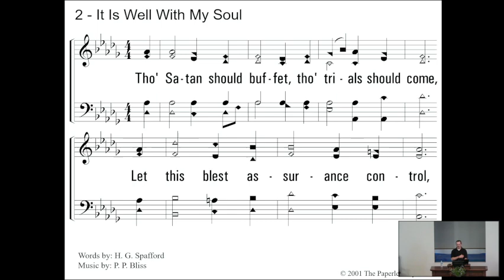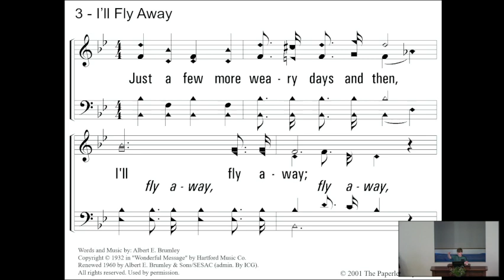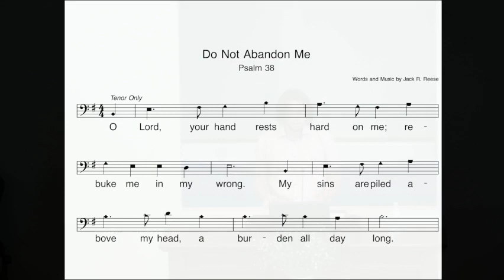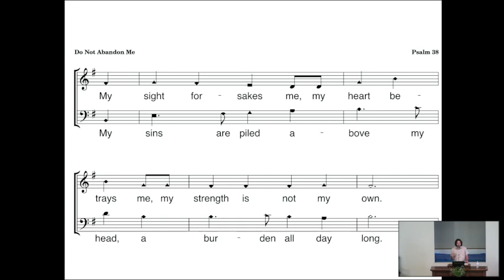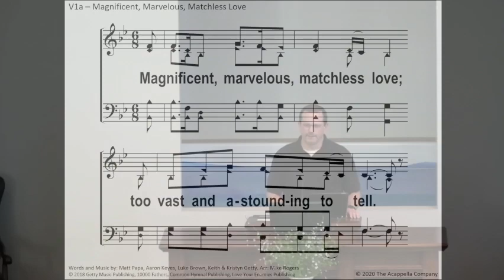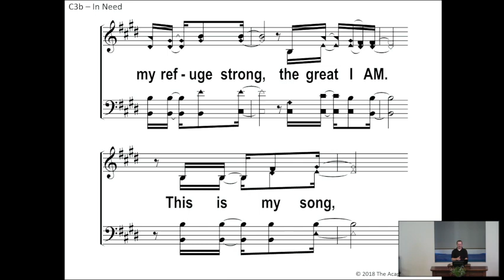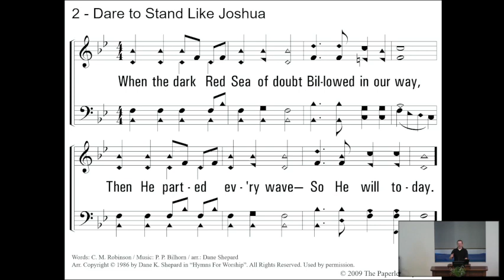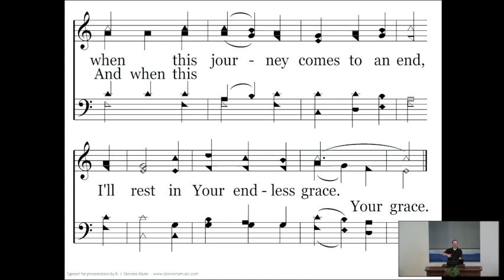Sunday Night 7-30-2023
Sunday Night "Singing Night" from July 30,2023